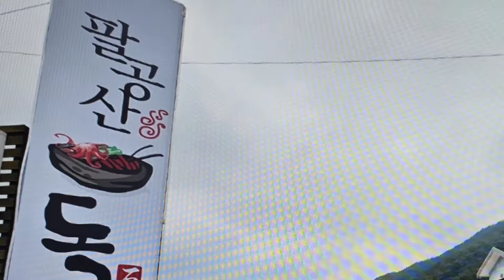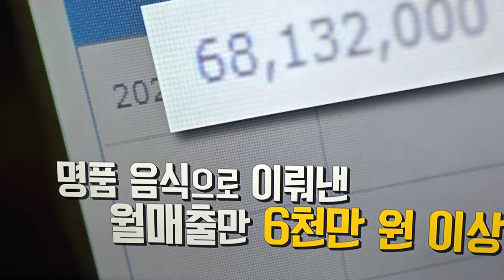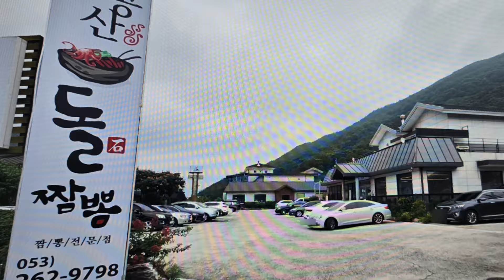18일 고수의 부엌 대구 팔공산맛집 으로 통하는 통오징어돌짬뽕과 돌짜장 소개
18일 저녁에방송된 KBS생생정보 고수의 부엌 대구 팔공산가는 길목에서 통오징 어돌짬뽕과 돌짜장으로 유명한 팔공산 돌짬뽕 소개(대구 동구 권곡동)